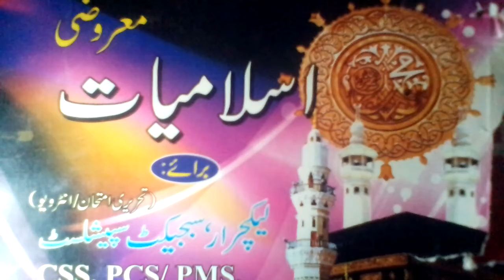ISLAMYAT | Lecturers preparation | MCQS | 💯 success for FPSC PPSC PCS NTS OTS | ARY PAK News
ISLAMYAT Lecturers preparation MCQS 💯 success for FPSC PPSC PCS NTS OTS part 1 section 24 . # farzprayers